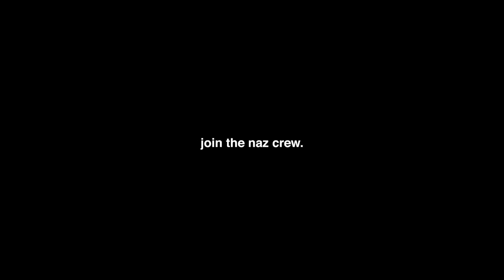SHOTGUN RUSSIAN ROULETTE WITH A DEMON | Buckshot Roulette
ENDING THE YEAR OFF WITH A BANG!...get it?...ok